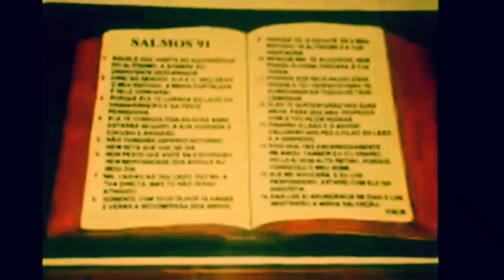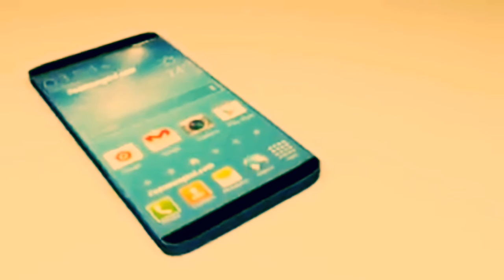Novo vídeo de música volume 3 MP 2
Sivoce gota de pesonege siereve nocanl deixa joina no canal bom vídeo a todos vocês amigos e mu beijo